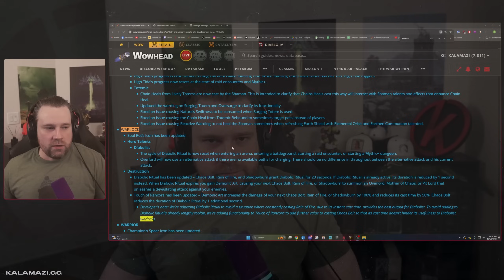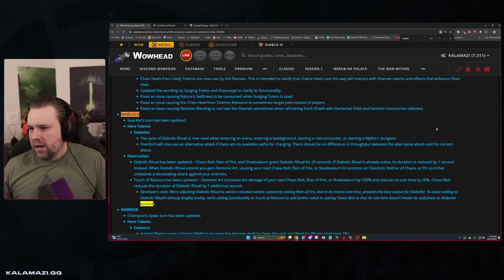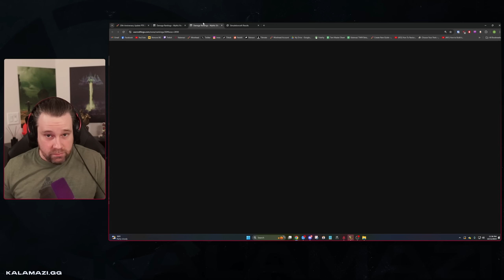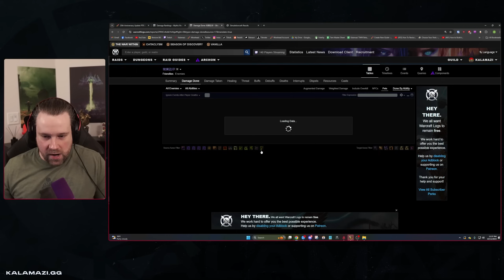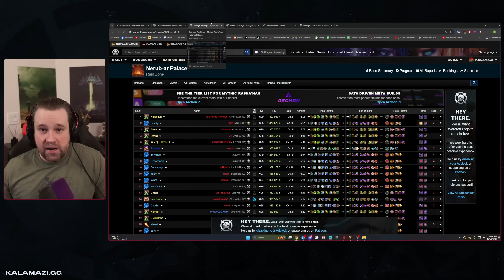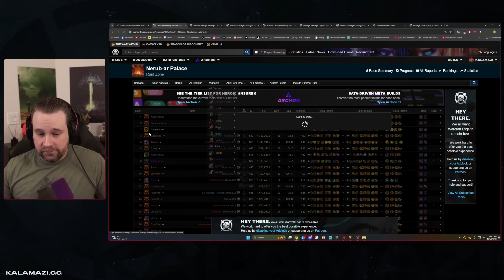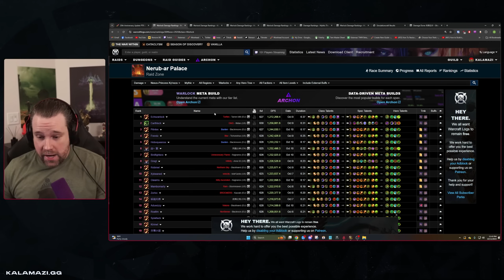Warlock Has A Few Issues Heading Into Patch 11.0.5! Tuning and Damage Profiles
With Patch 11.0.5 close, I wanted to discuss the big problems facing Warlock.

Website and Intro: 0:00
Current Tuning/Damage Profile: 1:34
Destruction Combat/Damage Profile: 16:55
Affliction Combat/Damage Profile: 18:21
Demonology Combat/Damage Profile: 20:08
Patreon, Summary and Outro: 28:38